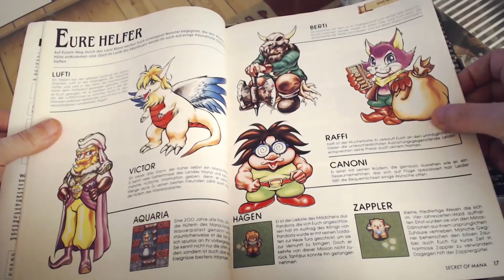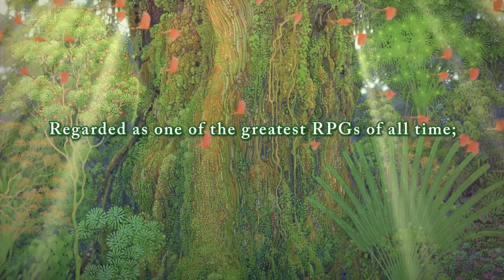Gregor testet Secret of Mana Remake (Review / Test)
Nach dem Ersteindruck im Gaming Gyros hier das knackige Review zum Secret of Mana-Remake, frisch nach dem Durchzocken. Mit allem zur PS4, PC und VITA-Version.